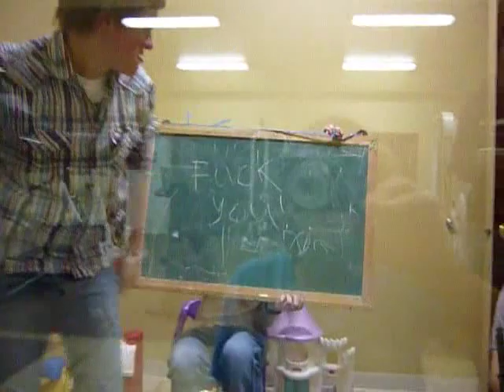An Experiment - The Nordic, The Mediterranean and The Asian